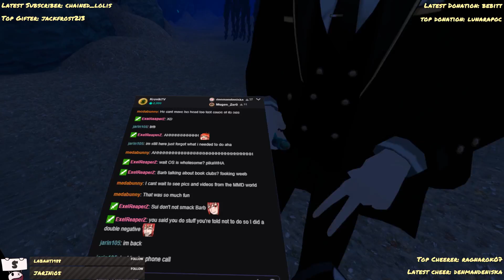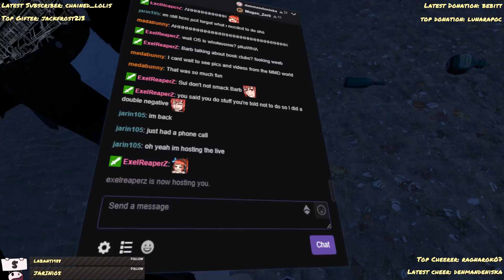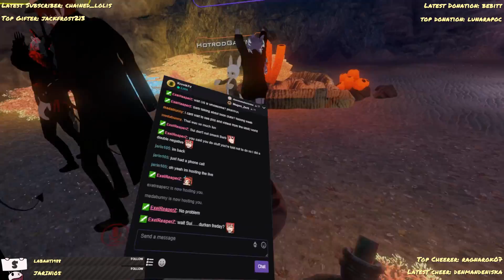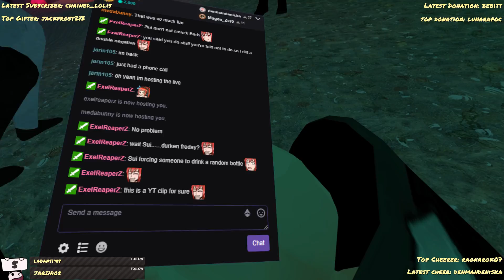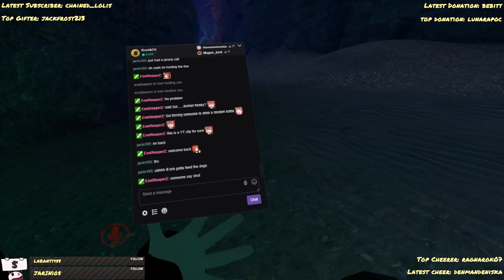[DRUNK FRIDAY] LAUGHS AND BOTTLED FARTS | VRChat Stream Highlights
Heya, ya boi's back with many laughs in VRChat.

Sorry it took me forever to post another video, I've been working on many many maaaaany different projects which I won't talk about until they're done... except maybe one...

Season 3 is reaching an end, we're soon moving to season 4 and with the new season, as per tradition, a lot of changes will be brought to the series, some being minor, some a little bigger, hopefully you'll like it still and keep watching it.

Side note: YouTube doesn't really pay anything so for me it's more of a passion project, if you want to support me and help me keep making content please consider checking out my twitch, where I livestream the content you see here on the channel, it would be really much appreciated.

I already said too much, I'll leave you to your thing ok bye-